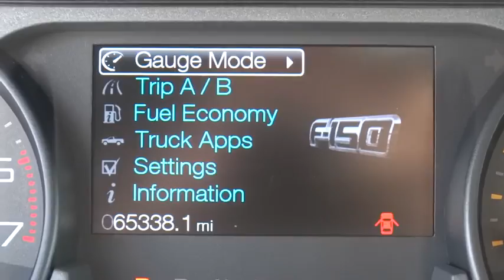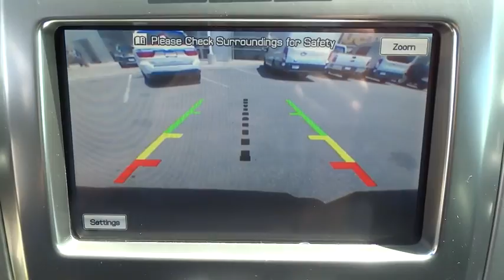2012 Ford F-150 Salt Lake City, Murray, South Jordan, West Valley City, West Jordan, UT 12873A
2012 Ford F-150
2012 Ford F-150 SVT Raptor - Stock#: 12873A - VIN#: 1FTFW1R64CFB02585

Thank you for your interest in one of LHM Super Ford SFO's online offerings. Please continue for more information regarding this 2012 Ford F-150 4WD SuperCrew 145 SVT Raptor with 65,279 miles.Your buying risks are reduced thanks to a CARFAX BuyBack Guarantee. Sophistication & understated luxury comes standard on this Ford F-150 4WD SuperCrew 145 SVT Raptor. Well-known by many, the F-150 has become a household name in the realm of quality and prestige.This 4WD-equipped vehicle will handle beautifully on any terrain and in any weather condition your may find yourself in. The benefits of driving a 4 wheel drive vehicle, such as this Ford F-150 4WD SuperCrew 145 SVT Raptor, include superior acceleration, improved steering, and increased traction and stability.More information about the 2012 Ford F-150:Ford claims class-leading fuel economy, as well as best-in-class towing and horsepower for both its base V6 engine as well as both of the available V8s. Ford also says that it's the only automaker to offer a 6-speed automatic transmission across its entire model lineup. The F-150 is also the only full-size pickup so far to offer electric power steering, which saves fuel and gives an improved steering feel. Across the lineup, the F-150 carries through with the full redesign that the truck received for 2009 since then, the F-150's very purposeful, upright instrument panel and vastly upgraded interior materials have stood out in this very competitive class. And with the new 36-gallon fuel tank, the F-150's 750-mile driving range puts it in a class by itself.This model sets itself apart with wide range of models for all budgets, tastes, and needs, Smooth, strong new powertrain lineup, class-leading towing and payload capacities, available luxury features, and fuel efficiency